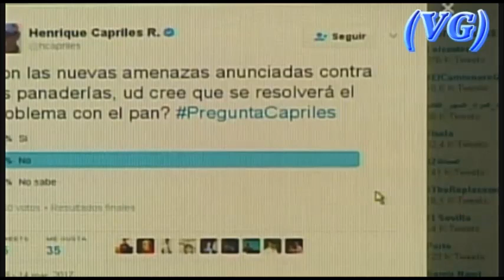Henrique Capriles: “Voy a seguir diciéndoles las verdades a Maduro y al PSUV” – (VG)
Henrique Capriles Radonski  (Gobernador del estado Miranda)
Vía: HCR / Capriles Pregunta – (14 / Marzo / 2017)